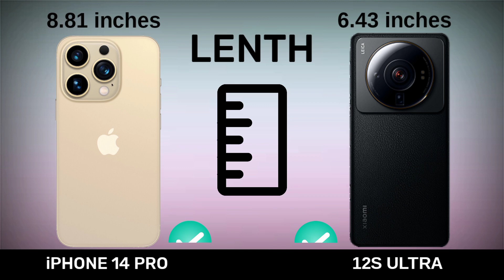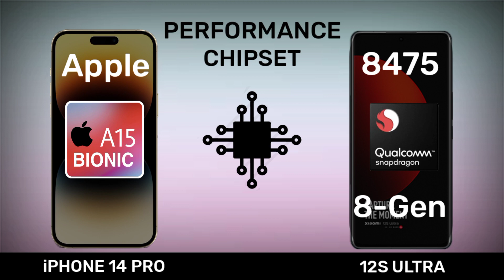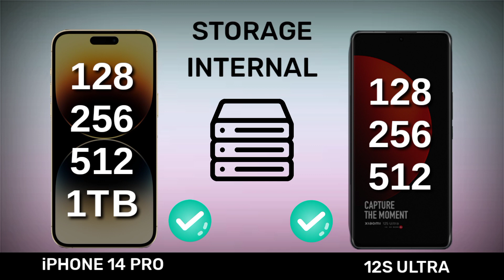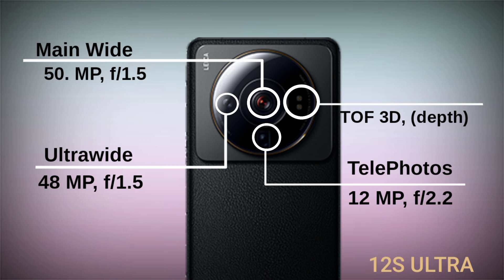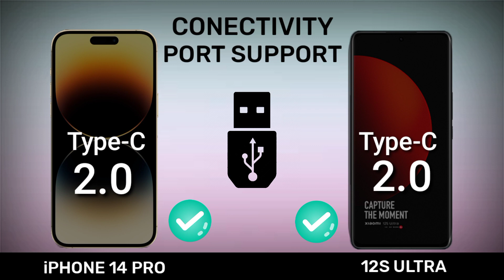iPhone 14 Pro Xiaomi 12s Ultra | Camparision